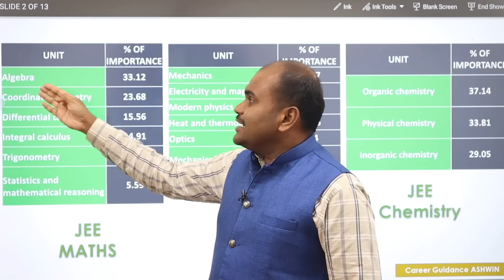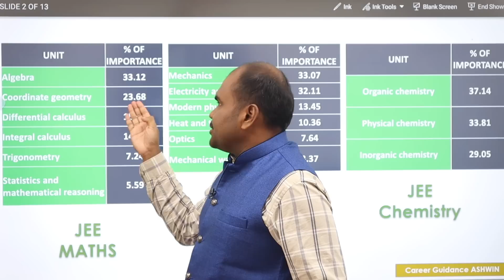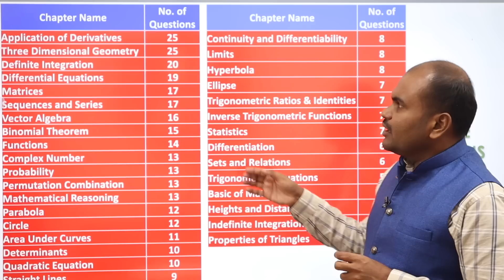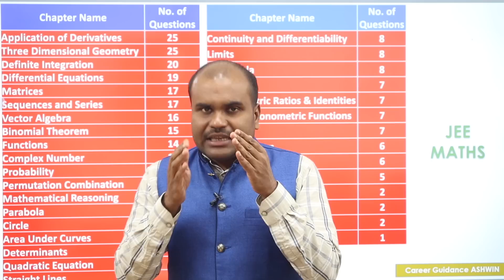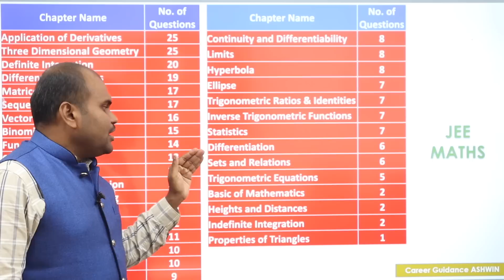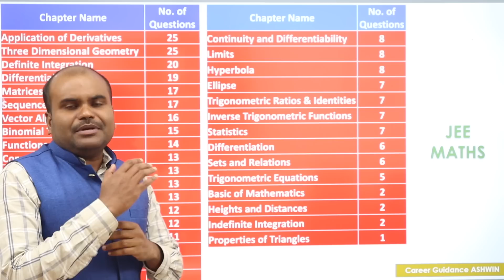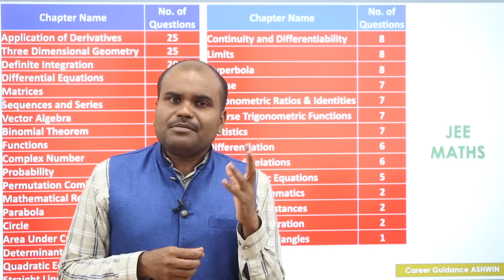JEE Main 2023 | Score High | Very Important Chapters for Maths | இதை மட்டுமாவது கட்டாயம் படிக்கவும்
OUR SERVICES
 Architecture
 Agriculture
 Arts & Science
 Biological Sciences
 Commerce
 Computing Science
 Design
 Defense and Pilot Studies
 Economics
 Engineering
 Fashion Technology
 Food Technology
 Fishery Science
 Foreign Languages
 Humanities
 Law
 Management
 Medicine
 Performing Arts
 Research
 Social Sciences
 Teaching, etc.,

OUR SERVICES
1. Interviewing Students & One to One Counselling
2. Career Guidance Seminar
3. Application / Admissions Alert
4. Application fill up
5. Choice filling
6. Self Study guidance